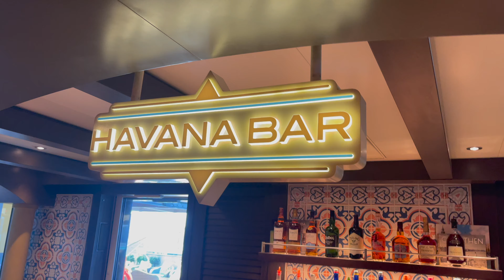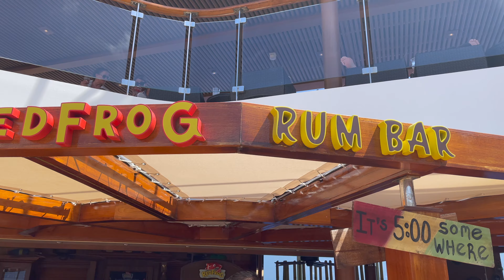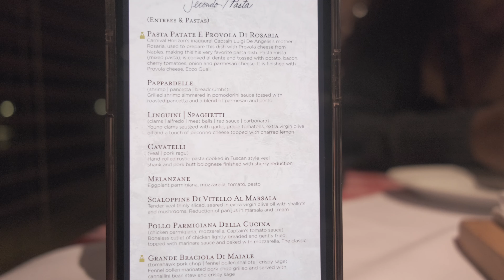Experience a Fun-Filled Sea Day on Our First Cruise Back on the Carnival Horizon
Join us as we share our Sea Day adventures with you on our First Cruise Back on the Carnival Horizon!

In this video, we share our sea day struggles to find a bar with drinks, journey to Serenity, eat for the first time at Cucina del Capitano Italian restaurant, and have drinks with some new friends. We can’t wait to share more of our First Cruise Back on the Carnival Horizon with you!

New to our channel? We're addy and terry, and we're all about cruise + travel vacations! If you like no bs cruise + travel vlog videos, you'll enjoy what we do here.